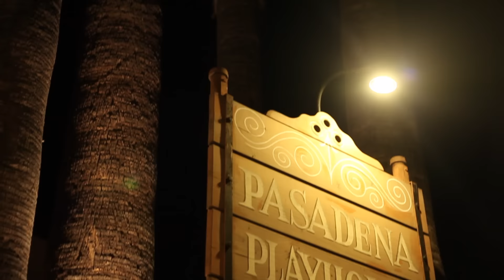Coming Soon: REAL WOMEN HAVE CURVES - begins 9/8/15!